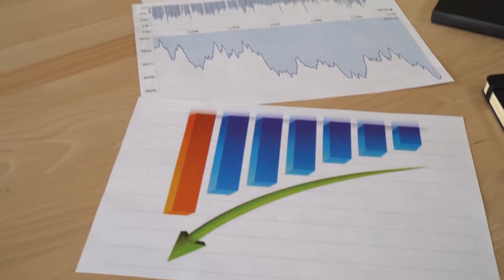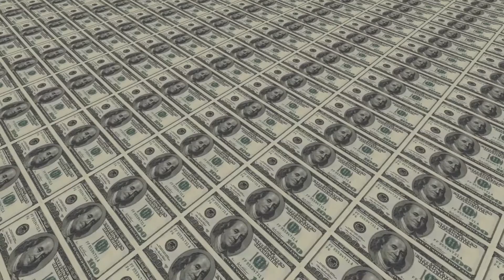The CFO's Role in Cybersecurity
FINANCE THOUGHT FUNNEL

Even though it might not be initially obvious, the CFO has a very important role in maintaining cybersecurity for his or her company, and preventing cyberattacks from occurring in the first place. Watch this video to learn how vital the CFO is in cybersecurity.

ABOUT: TechFunnel, a web brand of Bython Media, is an ambitious technology media web property dedicated to technology news, product reviews, and analyzing how technology affects business, finance, human resources, marketing, government, and everyday life.